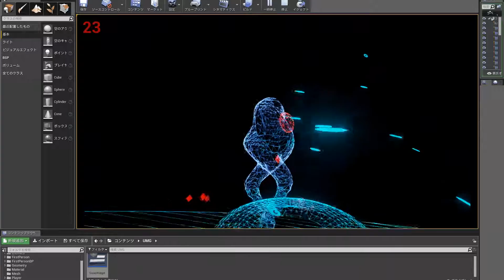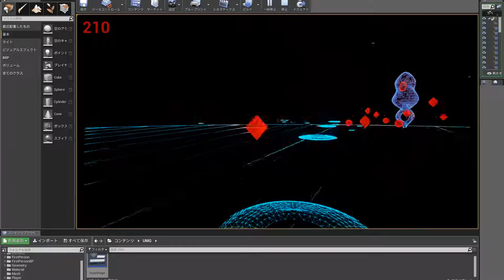デビルヴァーチャル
オリジナルメニューです